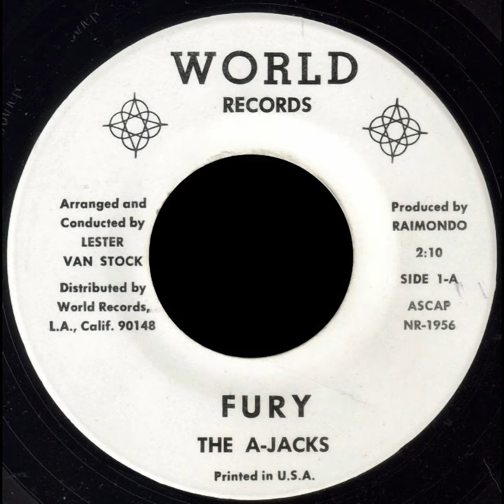Fury - The A-Jacks (1964)